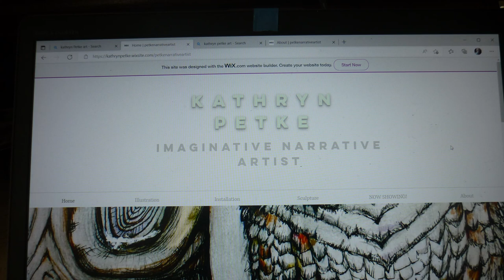Artist Kathrayn Petke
Community producer Mike Weigel shares his video to Marshfield Broadcasting on artist Kathryn Petke, who currently has an exhibit going on at the Chest Nut Center for the Arts in Marshfield.